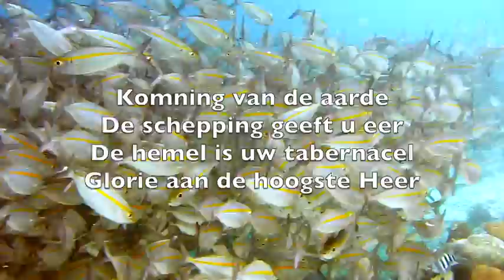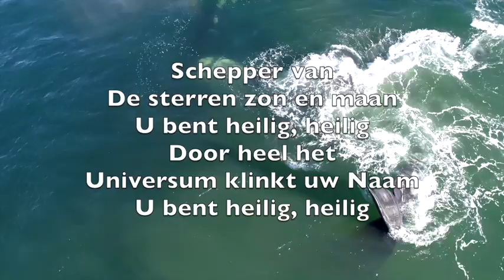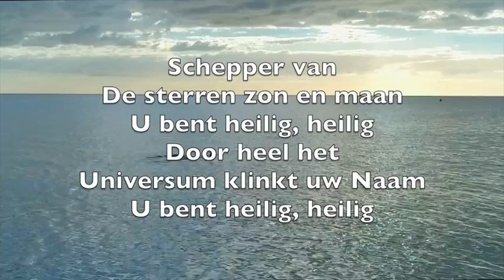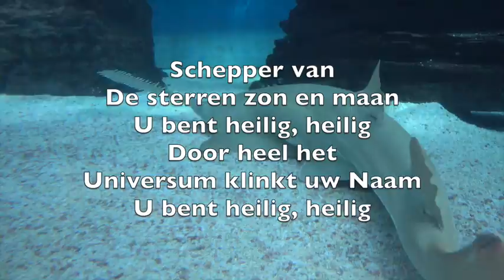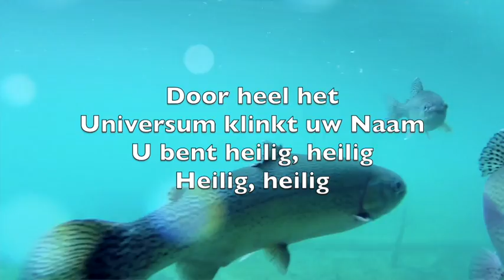Koning Van De Aarde (God Of Wonders) - Karaoke Fluit Instrumental Mark Byrd, Steve Hindalong V3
Lord of all creation
Of the water, earth and sky
The Heavens are Your Tabernacle
Glory to the Lord on high

Beyond our galaxy
You are holy, holy
The universe
Declares Your majesty

Lord of Heaven and Earth

I will celebrate the light
And when I stumble into darkness
I will call Your name by night

Beyond our galaxy
The universe
Declares Your majesty

Hallelujah
To the Lord of

Beyond our galaxy
The universe
Declares Your majesty

Koning van de aarde
De schepping geeft u eer
De hemel is uw tabernacel
Glorie aan de hoogste Heer

Schepper van
De sterren zon en maan
U bent heilig, heilig
Door heel het
Universum klinkt uw Naam

Heer van hemel en aard

In de vroege morgen
Dans ik zingend in het licht
Wanneer ik struikel in het donker
Is mijn hoop op u gericht

Halleluja
Voor de Heer
Van hemel en aard

Halleluja
Voor de Heer